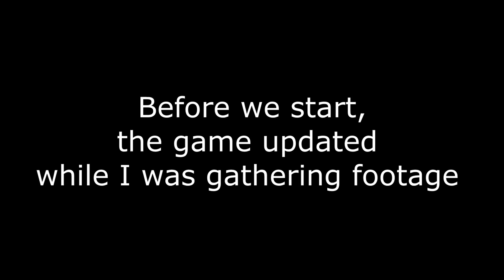SRB2Kart.wmv (A 4th Kart montage)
I wanted to do another bit with the intro, but Sony Vegas is being a real PoS.
Might consider other options when it comes to editing...

2Fort-Racing Discord - tJSHBWj